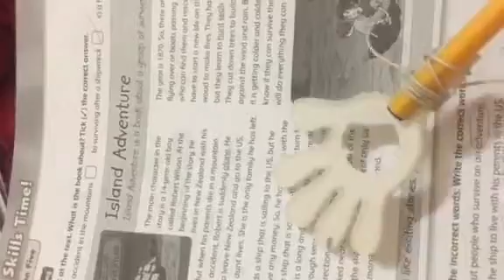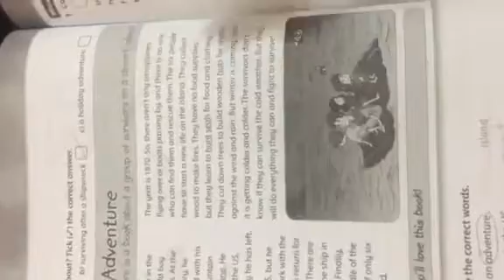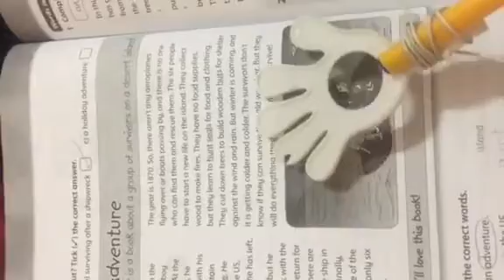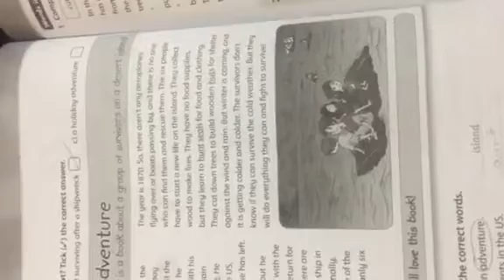مادة اللغة الانجليزية- الصف السادس شرح الفقرة الاخيرة ب workbook p 78 - المعلمة حنان عيشة